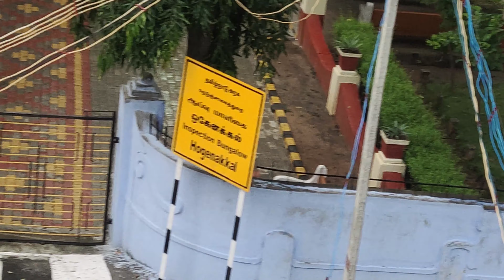in Hogenakkal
Hogenakkal the river Cauvery enters into Tamil Nadu as a big river with gushing water presentably as a natural falls. The name Hogenakkal is derived from Kannada means ‘Smoky Rocks’. The river when falls on the rock below, the gushing force of water resembles like smoke emanating from the rocks.
Hogenakkal Falls is a waterfall in South India on the Kaveri river on the border between Dharmapuri district of Tamil Nadu and Chamarajnagar district of Karnataka.

It will be opened today ?
Every day.

They will allow to view the falls today in current status ?
Based on the Climate, they will allow.

Is there available to play in water ?
Yes.

Can I visit the place with a group of European friends?
Yes, with safety terms.

Is it advisable to buy fish and store in the ice box to bring them home to Bangalore ?
Yes, Definitely.

In which river is Hogenakkal Waterfalls?
River Cauvery

Can I visit the falls with my family ?
Yes

Presently is there any water available??
Full of Water.

Can we go for Boat ride ?
Yes.

Is the Boat Ride available Now?
Yes

Is it open on weekends? Are they allowing coracle rides ?
Yes.

Are they allowing inside for bathing and boating?
Not Allowed.

How is the water flow now ?
Water flow is high, they will not allow to bath in waterfall. It's not Safety also.

Yes coracle ride is allowed now and it was a surprise when I reached there.
I went there couple of days ago and everything was back to normal.
Only thing is because of this pandemic in a boat only 3 are allowed to sit so that social distancing is followed.
The place as awesome as always go and enjoy. No Jewellery.